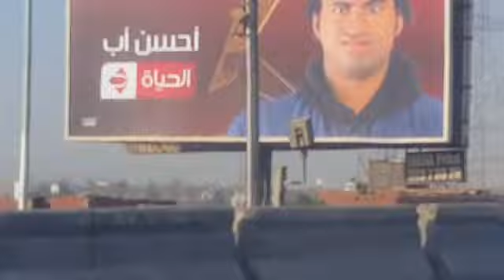وقف الخلقوا ينظرون كيف نبنى قواعدا المجد وحدى مصر ام الدنيا